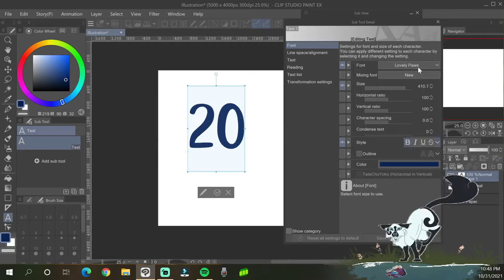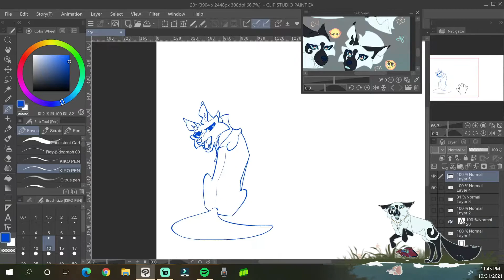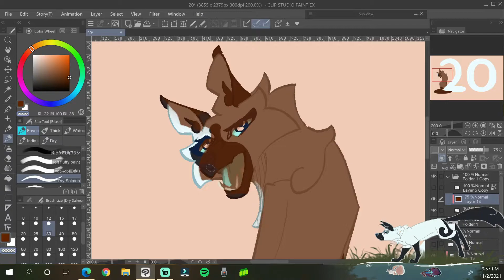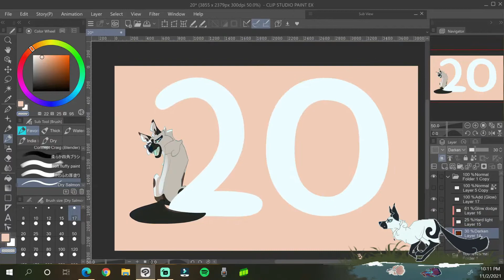20 - Digital Speedpaint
Hi butterflies!!!

Uhhhhh sorry I think this is the wrong delivery, I still draw wolves with silly expressions and cats that try to kill each other any chance I get XD

Lol I'm old, I'm no longer a teenager dang. Hehehe here's my yearly birthday speedpaint. It's fun to see the improvement across them^^

Social Media/Other Places to Find Me:

*most active on Instagram

Here is what is used:
          For Art-
             Made on XP Pen 13.3 Pro.
             Program: ClipStudio Paint Ex
             Time Taken: about 2 hrs
          For recording-
            Streamlabs OBS
         For Editing-

Song: Invincible Part II by Deaf Kev (ft. Sendi Hoxha) [NCS10 Release]